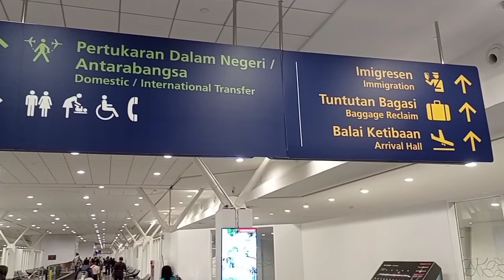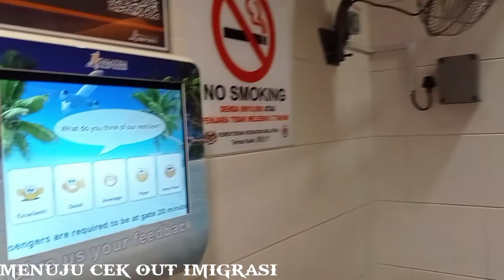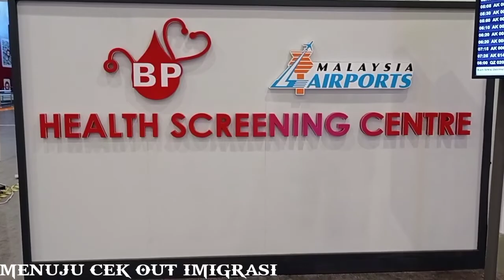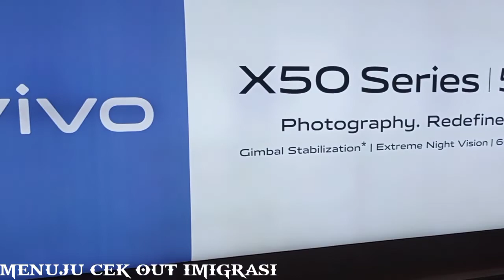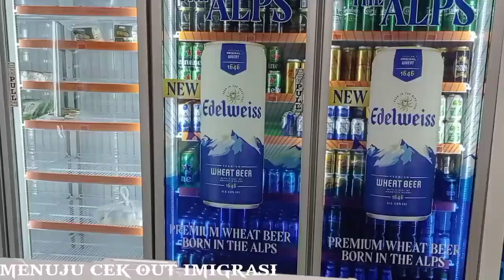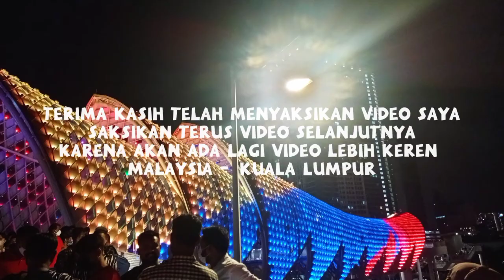Trip Malaysia Kuala Lumpur ™Traveling Ke luar Negeri™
Assalamu'alaikum warahmatullahi wabarakatuh /Salam Sejahtera..

Pada kesempatan ini saya akan melakukan Trip /Perjalanan Menuju Negara Malaysia - Kuala Lumpur dan Akan mengunjungi Beberapa Tempat yang selalu di kunjungan oleh Negara lain.
Ayoooo Jangan Terlewatkan Trip / Perjalanan saya menuju Negara Malaysia - Kuala Lumpur!!!

I-City Shah Alam, Vlog, Shah Alam, Family Time, Family Trip, Farhan Ramle, Farhan Ramle Channel, Mahal ke Murah, Snow Walk, Theme Park, Taman Tema, Trending, Viral 2021, I-City After MCO